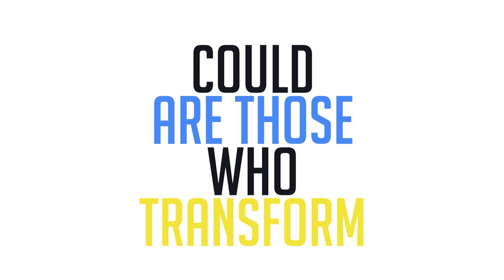WELCOME TO MY CHANNEL! The Innovator's MinutEs @ T.I.M.E.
My podcast video; The Innovators Minutes podcast is going to be all about where incredible and talented Innovators sharing or pitching their ideas across the industries. We going to know more on their journey especially in commercializing their innovation and how do they cultivate creative thinking along the way.

Join in together, follow and subscribe to 'The Innovator's MinutEs also known as T.I.M.E. You Tube channel and Instagram page to hear more from the Innovators themselves on their journey in order to remain relevant.